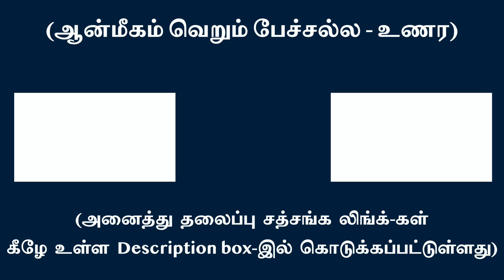மனோலயப் பயிற்சிகளில் ஈடுபடாதே !!!